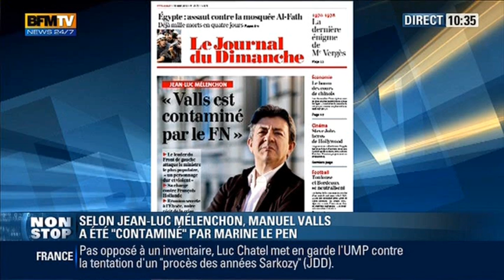Florian Philippot sur BFM réagit aux déclarations de Mélenchon